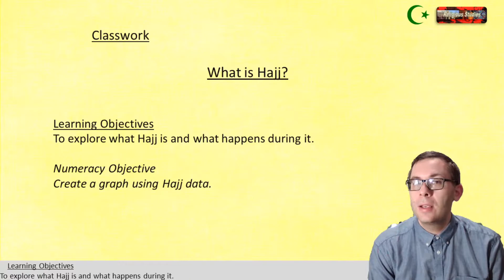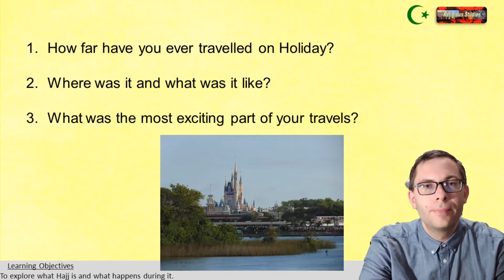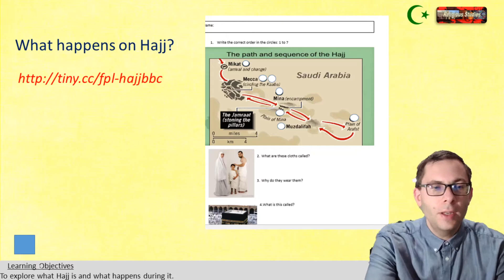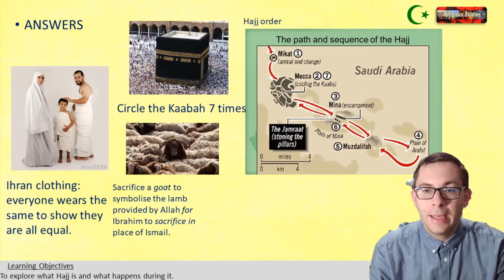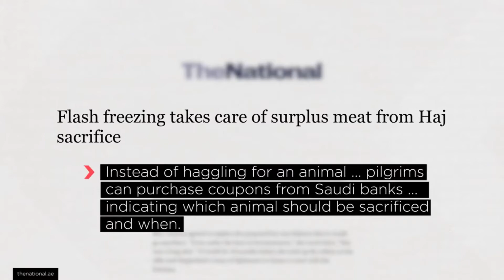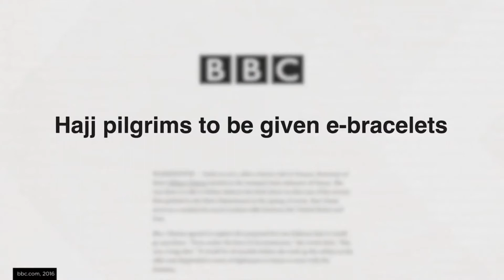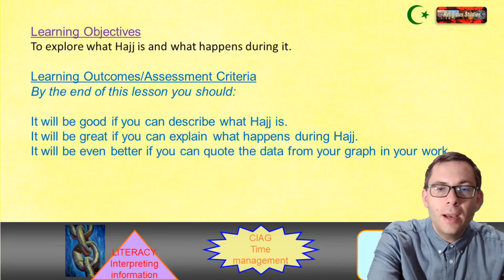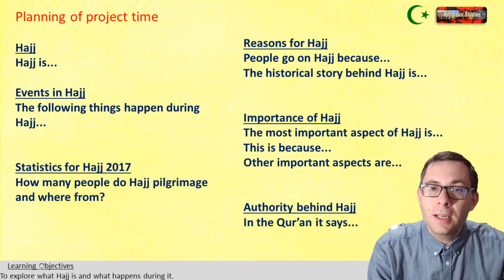Hajj-1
In today's Faith Philosophy and Life we are looking at the religion of Islam. We are considering the Pillar of Islam which is Hajj.  The link for the worksheets mentioned is